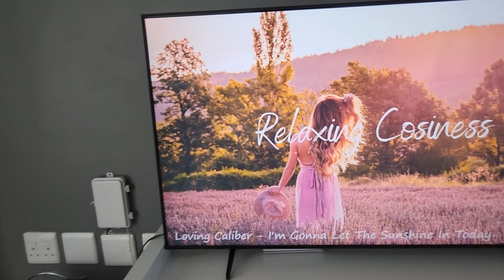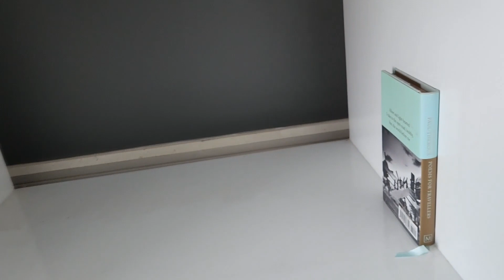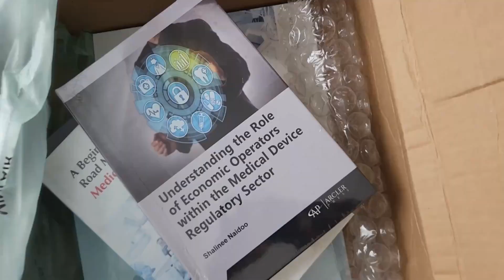Spring Cleaning My Apartment (and some coffee talk)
Spring Cleaning PART ONE: apartment, art studio and grocery haul. Come spend two full days with me as I get my apartment cozy and clean again.

Songs in this vlog:
Safe and Sound - Magpie

Dear viewer ❤︎
This is just a little inspiration to remind you that cleaning your space (or life) can be so refreshing!